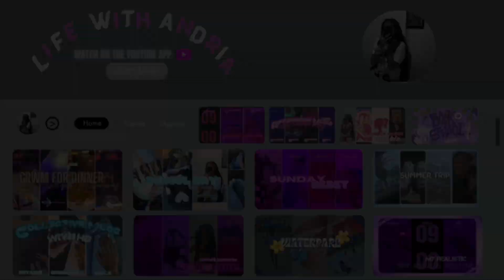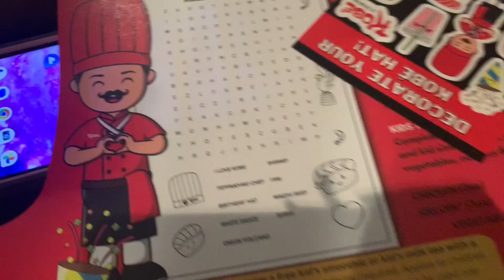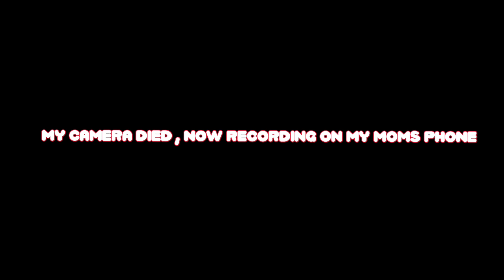GRWM FOR DINNER *your my camera*: getting ready,chitchatting,heading to the place,eating, & pictures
SOCIALS:

titkok : .andriasjournal

REMINDER:

and make sure you turn on my post notifications to get notified when I post a new video!!

VIDEO DETAILS:

This video is a GRWM DINNER *POV:your my camera* . It will be getting ready, heading to the place, chitchatting, chef cooking & pictures.